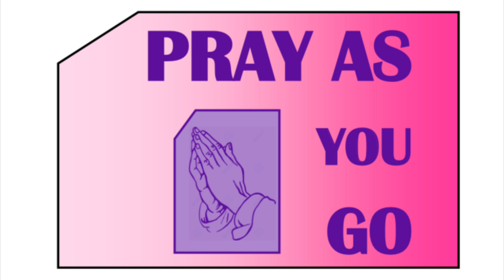Pray As You Go (42): Suddenly, in an instant, my enemies shall be defeated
Welcome to PrayAsYouGo, a short prayer session of 10 minutes or less.

Song:
You alone I long to worship- various artists

Scriptures:
Isaiah 29:5, 7 NLT; Acts 16:26 KJV

Prayer Points:
1. O Lord I thank you for you are not constrained by time; you never come late. You are dependable
2. O Lord have mercy upon me especially in areas where I have wasted time; an asset I cannot, multiply. Lord by your mercy help me to redeem the time IJMN
3. My father and my God, the oppression and affliction I experience have gone on for too long, leet them vanish suddenly IJMN
4. Lord of suddenly- appear and intervene in my situation; let all tests turn to testimonies IJMN
5. I decree that all chains and prison gates holding my destiny bound, shatter suddenly IJMN
6. Every oppressive power fighting my destiny, my children’s destiny, my family and resources, vanish like a dream IJMN